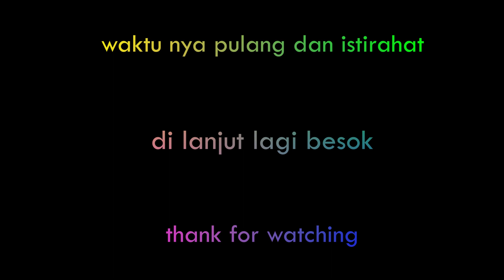Cara Membangun Workshop dengan Rangka Hollow - Hari ke 30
dalam video kali ini back office di workshop akan mensuply material interior , saksikan terus pengerjan nya sampai akhir